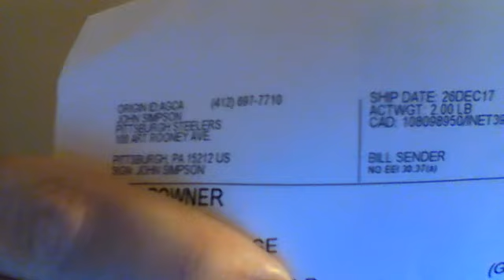Steelers fan pack!!!!!!!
Lost count of how many now 4 maybe 5 from Steelers now!!